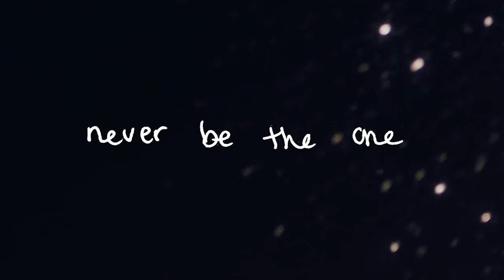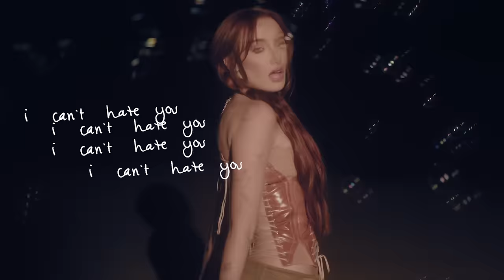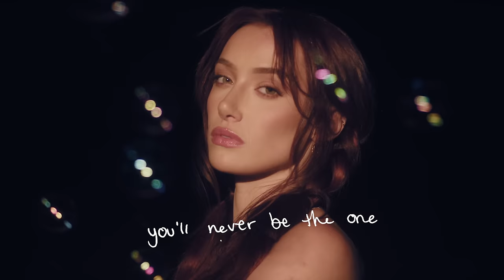Olivia O'Brien - Never Be The One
Directed By: Max Movish and Jacqueline Kulla
Produced by: Max Movish and Jacqueline Kulla
DP: Joe Mischo
Photographer: Jones Crow
Lighting Assistant: Megan Malone
Editor: Jacqueline Kulla
Makeup: Eros Gomez
Styling: Marc Eram
Hair: Iggy Rosales
Art Department: Megan Malone, Kelliann Foster
Production Assistants: Kelsey Molina, Kelliann Foster
Makeup: Eros Gomez
Styling: Marc Eram
Hair: Iggy Rosales